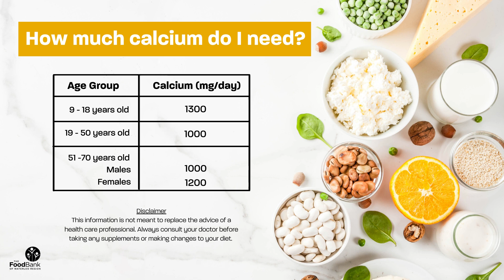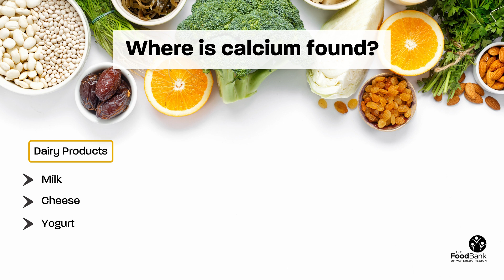Nutrient Spotlight: Calcium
Did you know that 99% of our body's calcium is stored in our bones?
In this nutrient spotlight, we answer four questions about calcium and the role it has on our bodies.